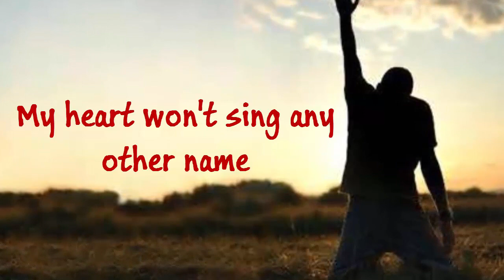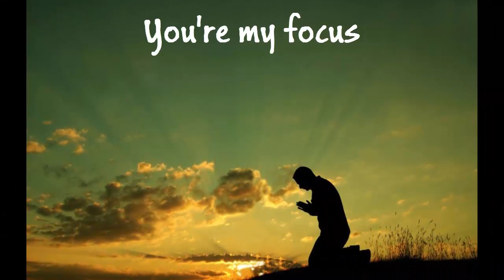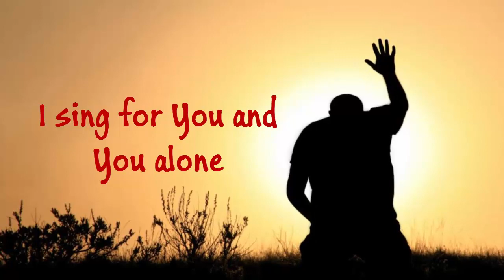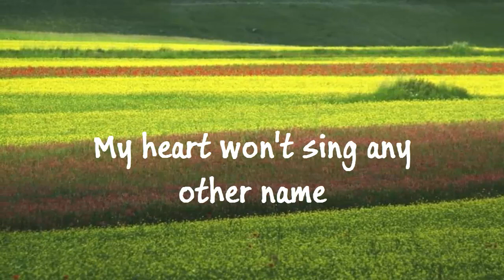Hannah Kerr - Undivided (Lyrics)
This song 'Undivided' is performed by Hannah Kerr. To Christ alone be all the glory.
Here is the lyrics for the song:

Undivided

More than just a melody
I offer all I have

Nothing less than everything
Into the crate I am
The crate I am

You're the Lord of the heavens
The earth the sky the sea
Creator and sustainer
Of every breath in me

[Chorus]
I won't stand here
Before You
And lift my hands in vain
When I worship
My heart won't sing any other name
You're my focus my anchor the anthem of my soul
I'm undivided
I'm undivided

Words alone are not enough
To honor who You are
Who you are
May it be a song that overflows
And rises from this heart
This grateful heart

You're my Savior and Redeemer
I'll bow before Your throne
And offer up these praises
To You and You alone

[Chorus]
Before you
When I worship
I'm undivided
I'm undivided

The anthem of my soul
I'm undivided
I sing for You and You alone